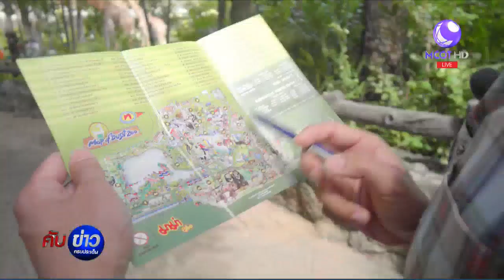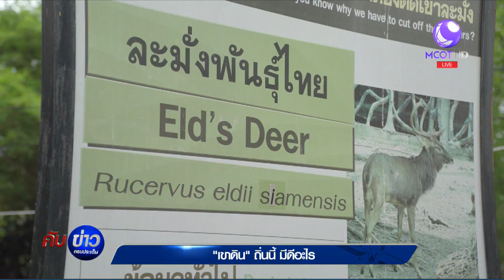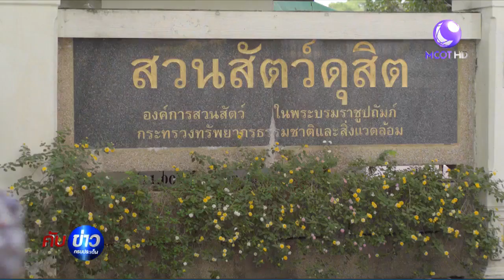เขาดิน ถิ่นนี้ มีดีอะไร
พูดถึงสวนสัตว์เขาดิน ทุกคนต้องรู้จัก แต่ไม่ได้หมายความว่าทุกคนจะเคยไปเที่ยว วันนี้ผู้สื่อข่าวสำนักข่าวไทย จะพาไปทัวร์ และชมสถานที่แห่งนี้ ติดตามจากรายงาน